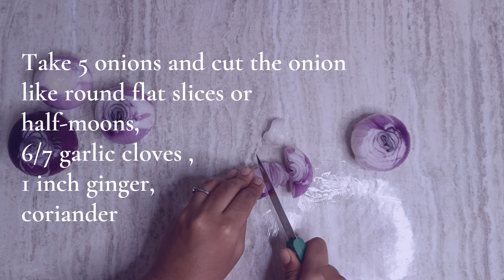Delicious Chicken Curry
Do try this chicken curry recipe its very tasty and easy

ingredients -
onion
garlic
ginger
coriander

whole spices -
cardamom
black pepper
clove
bay leaf
red chilli

Dry masala
garam masala
chicken masala
chilli powder
kashmiri laal mirch
salt
turmeric
coriander powder